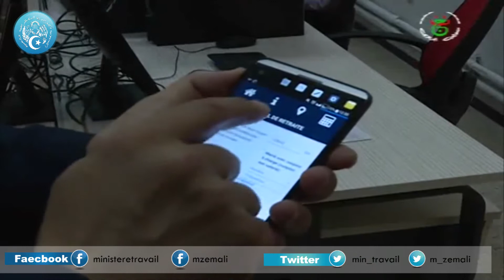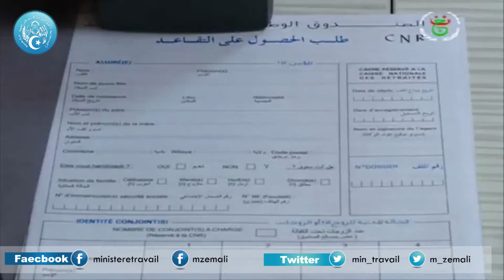الرقم الأخضر 3011 تعزيز إستراتيجية تقريب الصندوق الوطني للتقاعد من منتسبيه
يهدف الرقم الأخضر 3011 الخاص بالصندوق الوطني للتقاعد والذي أشرف على اطلاقه وزير العمل والتشغيل والضمان الاجتماعي السيد مراد زمالي مؤخرا، إلى تحسين نوعية الخدمات وتقريب الصندوق من المواطنين.

كما يوفر على منتسبي الصندوق عناء التنقل للاستفسار عن وضعية ملفاتهم أو طلب معلومات عن التقاعد، وكذا طرح انشغالاتهم.

وزارة العمل والتشغيل والضمان الاجتماعي - الجزائر